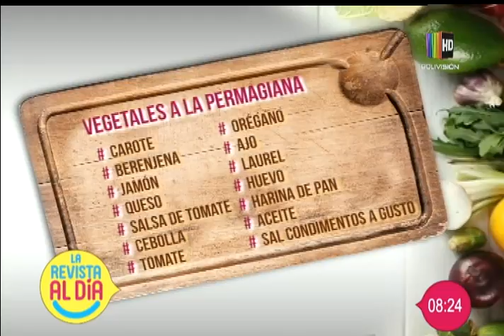Preparamos una deliciosa receta de ''Vegetales a la permagiana'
En el segmento de la ''Cocina al Día'' le mostramos una deliciosa receta de ''Vegetales a la permagiana'', la que puede seguir desde la comodidad de su propia cocina con mucha facilidad.